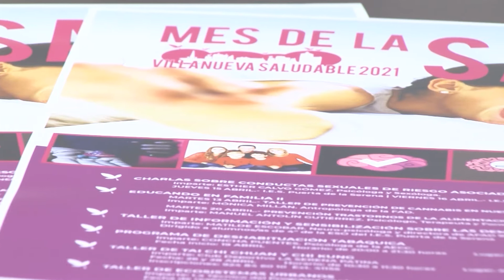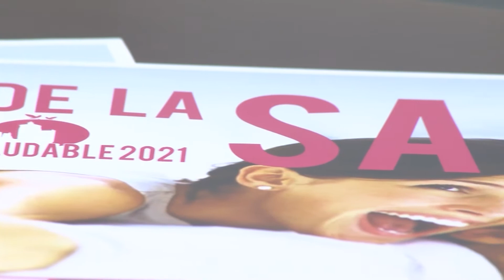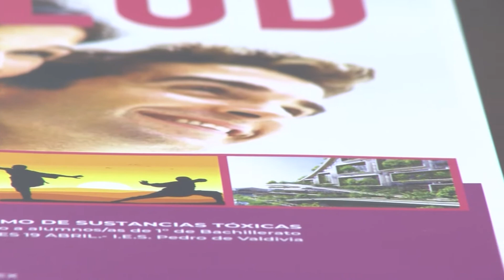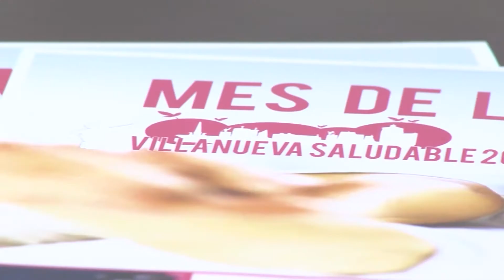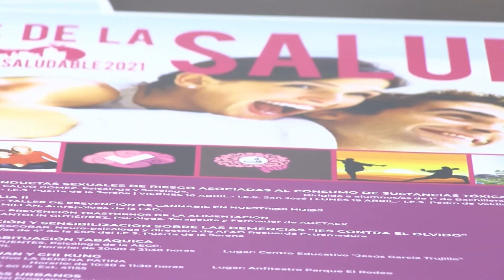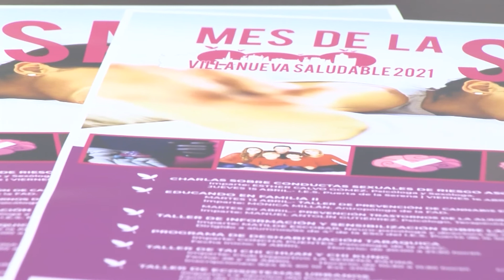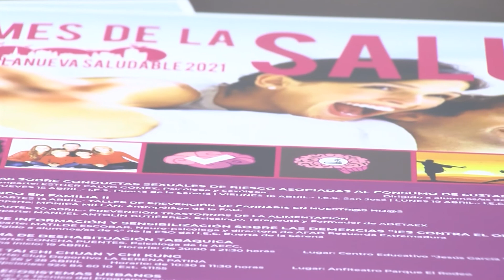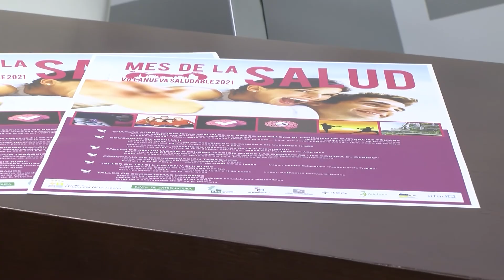Charlas y talleres en el mes de la salud que se celebra este mes de abril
Actividades que tienen como objetivo, fomentar hábitos saludables y promocionar la salud y el estado de bienestar del ciudadano

Un año más, desde la concejalía de Salud Pública y la concejalía de Política Social y Dependencia enmarcada dentro de los programas, Ciudades Saludables y Sostenibles junto con el programa de Prevención en Conductas Adictivas, se vuelve a celebrar, una nueva edición del “Mes de la Salud” que engloba, según explica Manuel Fernández, concejal de Salud Pública, diferentes charlas y talleres destinados a toda la población. Un programa que tiene como objetivo fomentar hábitos saludables y promocionar la salud y el estado de bienestar del ciudadano, en definitiva, mejorar la calidad de vida de las personas.

Las actividades comenzarán el próximo día 13 y finalizarán a final de mes. Para los alumnos de primero de bachillerato, se destinará una charla sobre conductas sexuales de riesgo asociadas al consumo de sustancias tóxicas. El día 15 se desarrollará en el IES Puerta de la Serena, el día 16 en el IES San José y el 19 en el IES Pedro de Valdivia. Una iniciativa que tiene como objetivo proporcionar información a los adolescentes, así como herramientas para tomar decisiones saludables sobre sexo.